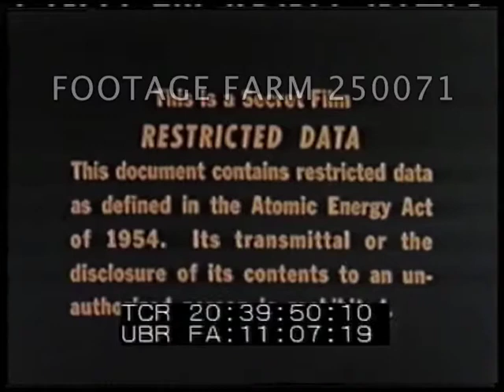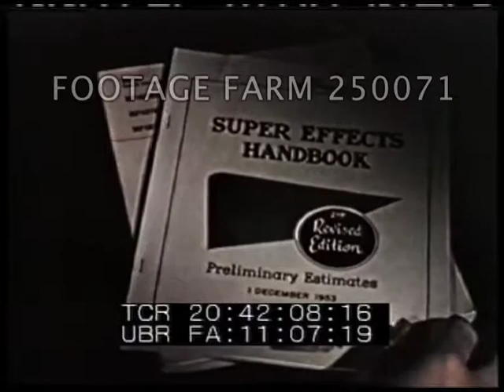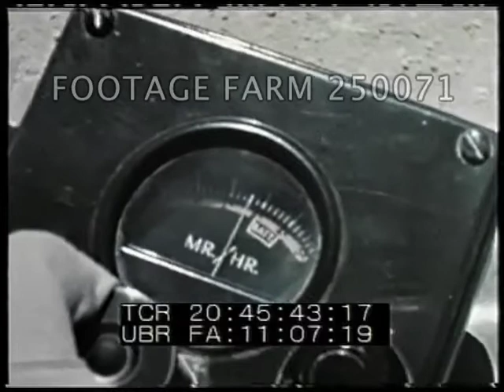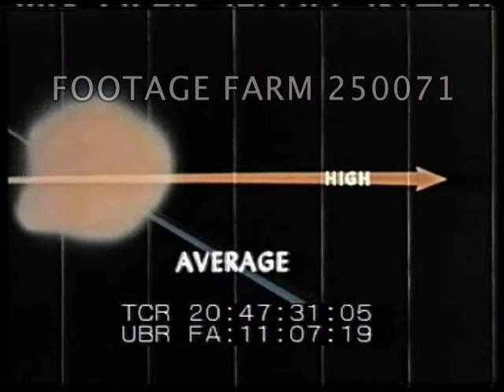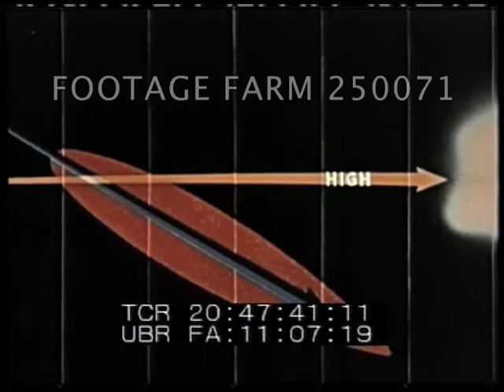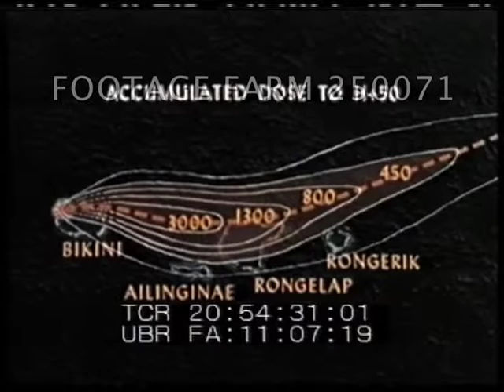Nuclear Effects of Operation Castle Pt1 250071-15 | Footage Farm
20:40:45  Overhead of hydrogen bomb nuclear explosion.  01Mar54 aerial of blast VO explaining size of blast & military effects tests.
20:42:04  CUs of various studies.
20:42;13  Aerial of atoll; diagram of Bikini Atoll & location of five blasts.  Eniwetok location of firing.  Aerial over monitoring buildings.  Laying of cables for instrumentation.
20:43:03  LS of bomb container inside building & men working.  Aerial over barge w/ small tug alongside.
20:43:24  Explosion & ball of fire, title Nuclear Radiation & explaining how it was recorded.  Animated diagram of radiation spread & soldiers in trenches.  Initial Gamma title & animation showing drop off distance.
20:44:46  Instruments in sand on beach, palm trees blowing in background.
20:45:07  Nuclear Radiation title over animation - Fall-Out.  Nevada blast of Jangle w/ mushroom cloud.  View into crater, man inspecting w/ geiger counter.
20:45:52  Aerial circling over location of Bravo, first Castle shot, set up.  Explosion, cloud rising.  CUs fireball.
20:46:36  Animation showing measurements of size & fall-out & movement of cloud w/ direction plotted.
20:47:48  Collection devices set up on beach w/ palms behind, described.  Various locations on atoll on land & water.  Moving in landing craft.  Floating buoys placed; MCU & CU.  Destroyed ship in surf.
20:49:14  Men sampling water at various depths & on surface.  Raising w/ winches.
20:50:14  Buildings & men hooking up equipment.  VO unexpected by greater yield during Bravo explosion; chart showing Bikini, Ailinginae, Rongelap, Rongerik & Utirik which got contaminated.
20:51:10  Islander examined by military officer as women & children watch; kids inspected.  Loss of hair shown.  Discoloration.  Checking of blood samples.
20:52:29  Military rowing small boat to shower of island & inspecting tea kettle, turtle.
20:52:56  Islands on diagram w/ dosages listed; accumulated lethal dose pattern shown.  Similiar pattern shown extending over map from Washington DC to New York City.
20:54:50  Animation of fall-out on illustration of cabin, explains cutting dose by location w/in.
20:55:28  Pan over suburban housing development; pan over large city buildings & rooftops.  Street scenes & pedestrians in city summer.  GOOD.
20:55:58  Port w/ navy modified liberty ships at dock; sprinklers mounted on board to wash down deck.  Workmen modify deck for studies; ship in ocean from aerials.  Helicopter landing, F4U aircraft on board.  Detectors shown; exterior & interior w/ unmanned controls.  Aircraft carrier w/ four helicopters on board.  Aerial of sprinklers washing down ship while underway.  Towing unwashed ship.
20:58:17  Hosing down F4U plane.  Ship sprinklers hosing down.  Men onboard ship taking readings on various parts of ship.  MSs & CUs.  Sprinklers in CU & from overhead.
Nuclear Mishaps; PacificTesting; Measuring Techniques; Cold War;
NOTE:  Bravo, 28Feb54, yielded 15 megatons, 2 1/2 times expected resulting in worst incident of fallout exposure in all of the US atmospheric tests.
Very good color quality.